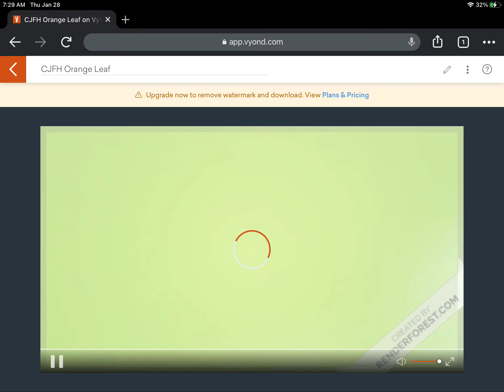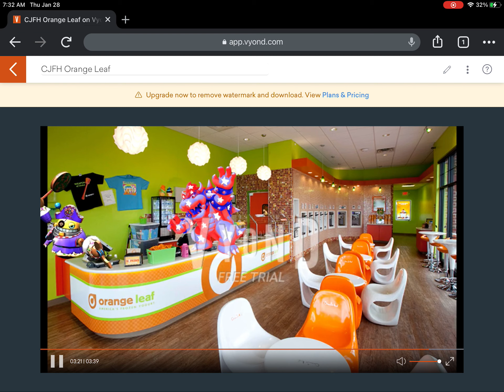Captain Jelly For Hire #4: Orange Leaf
Sorry for the late upload!! My wifi was shit!!! Anyways, Welcome to the 4th episode of Captain Jelly For Hire! After Getting Fired From Olive Garden, Captain Jelly Decides To Go To Orange Leaf